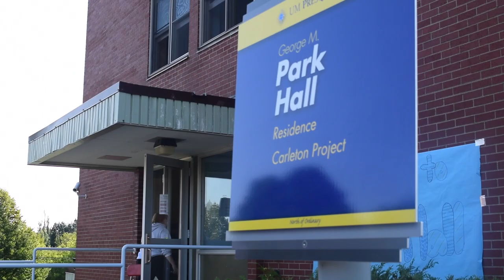UMPI Orientation 2017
From moving into the dorms to enjoying s'mores around a bonfire, this year's new owls have started things off with a bang! Check out this sneak peek of some of the fun and action-filled events at this year's Freshmen Orientation weekend in this student produced video.